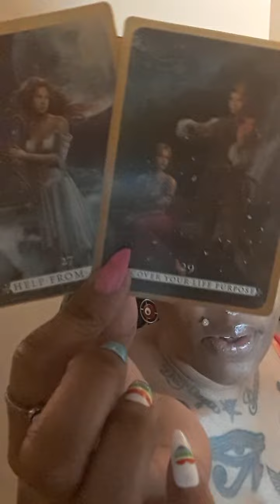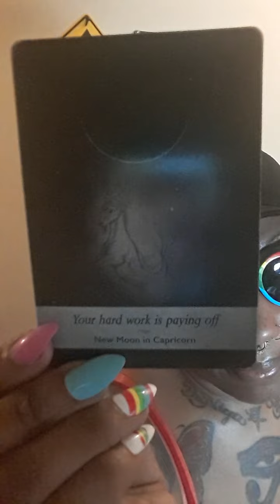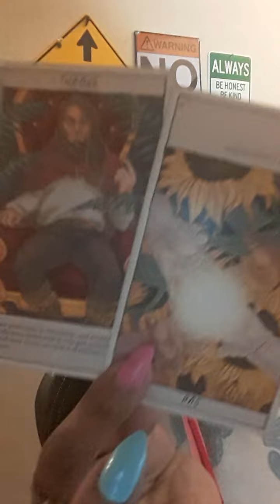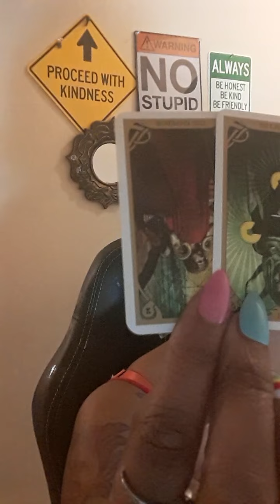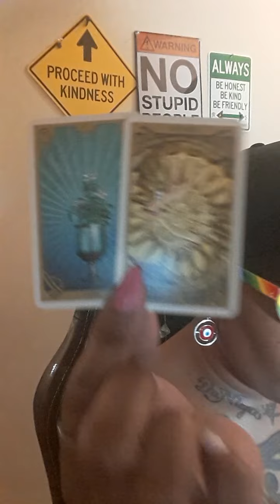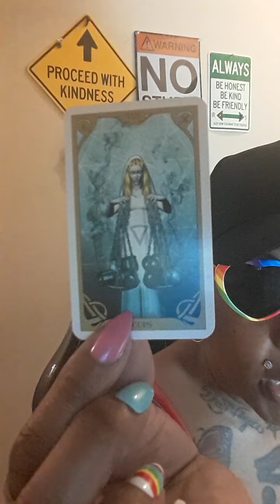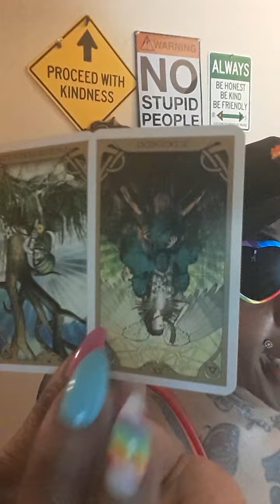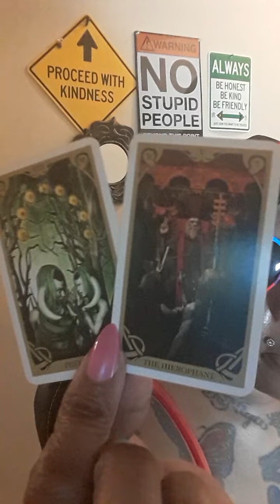EARTH' ♑♍♉ WICKED PLOT TO HARM YOU IN NEXT 24HRS CONTROL ISSUE NEED MTLWARD CAPRICORN TAURUS VIRGO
EARTH SIGN-♑Capricorn ♉Taurus ♍Virgo

30MIN $50 PHONE OR SAME-DAY $75
30MIN $60 SKYPE  OR SAME-DAY $85 WEEKEND READS SAT OR SUN  $100

PLEASE EMAIL BEFORE PAYING BOOKINGS

IF SCHEDULE READING THEN YOU CANCEL OR NO ANSWER I WILL EMAIL YOU TO RESCHEDULE IF NO REPLY THE FEE WILL BE CONSIDERED DONATION MY ENERGY NOT FREE  I DON"T DO REFUNDS MY ENERGY NOT FREE

EARTH SIGN

30MIN $50 PHONE OR SAME-DAY $75
30MIN $60 SKYPE  OR SAME-DAY $80 WEEKEND READS SAT OR SUN  $100

 I DON"T DO REFUNDS MY ENERGY NOT FREE